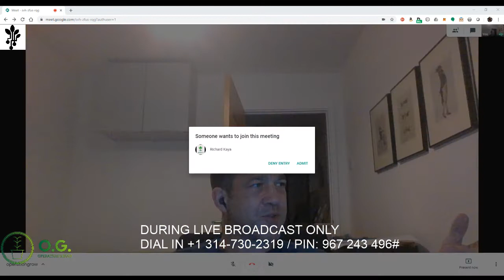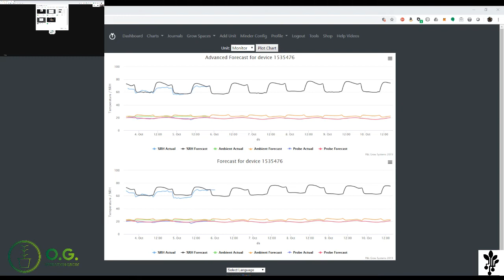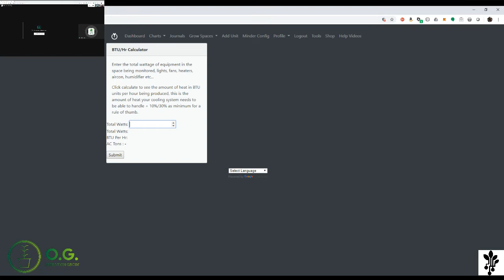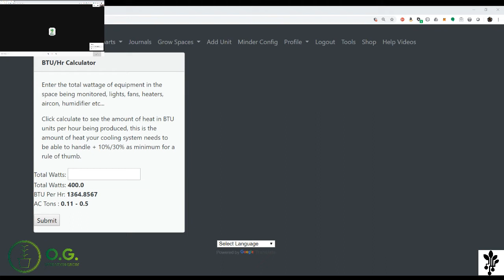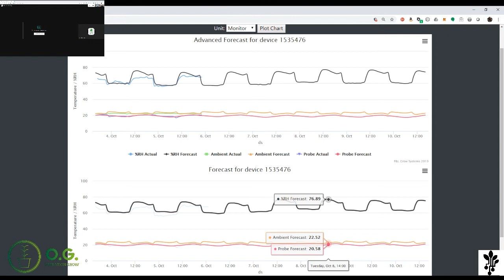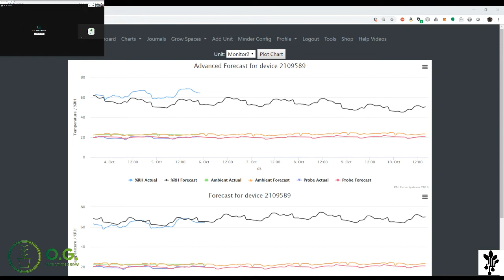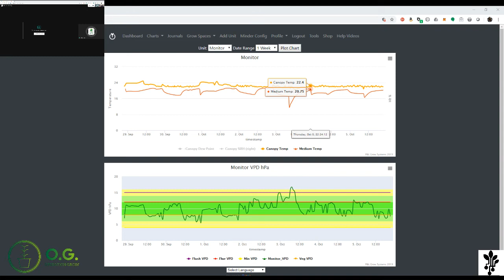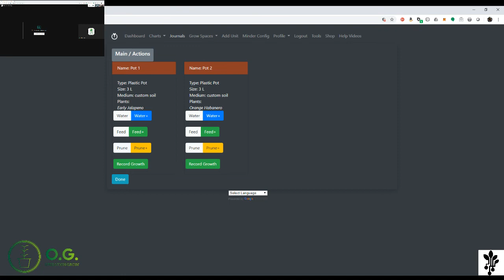The Operation Grow Show #20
The weekly O.G. Show, find out more about the various styles growers use.

We have selected 10 growers for the Operation Grow! 10 growers, 10 minders, 10 seeds. Each with the 1 P & L Grow Systems Minder Unit and 10 BadgersDank - Jamaican Bobsled (Jamaican Hash Plant x Space Dude) tester seeds. Everyone has a 10 pack of Jamaican Bobsled  and a Minder Unit set out to them. We will follow along with a weekly live show with charts and data logs of everyone's grow space environments. We all get to monitor our grows temperatures and humidity as we pop the dank. Follow along with us every week!